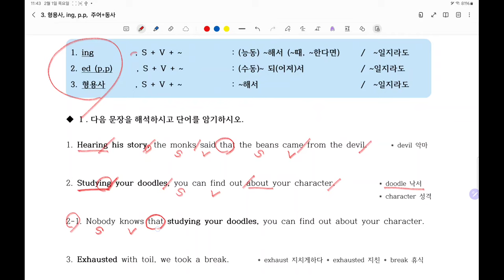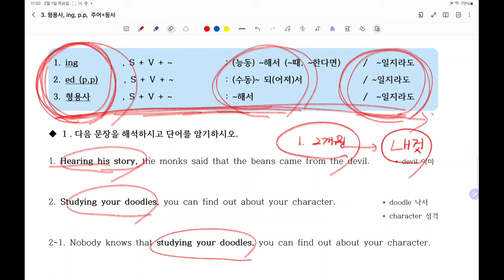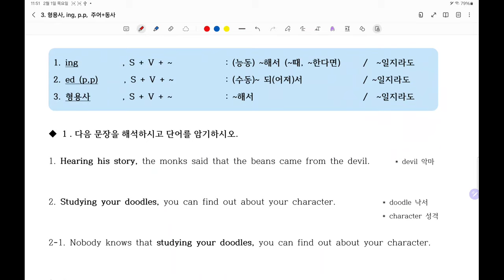형용사로 시작하고, 주어+동사가 올때의 해석방법